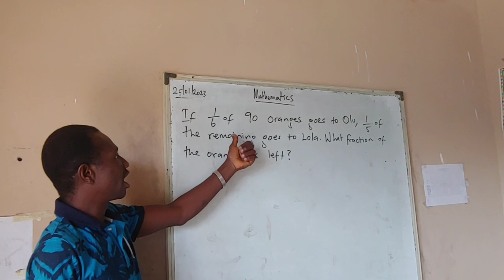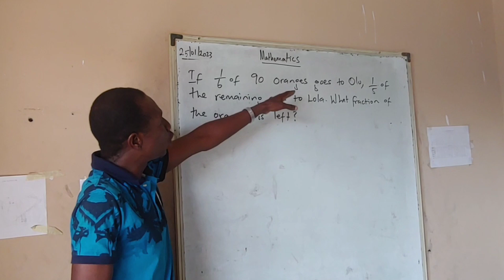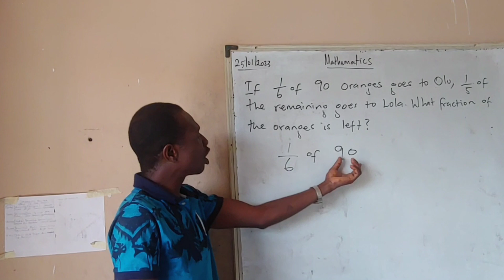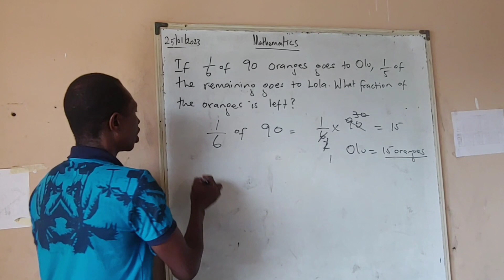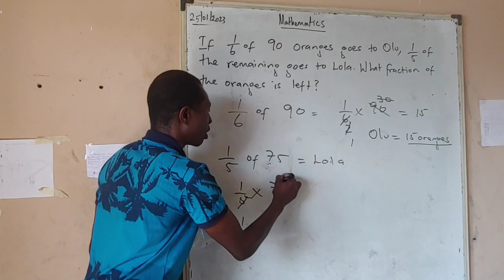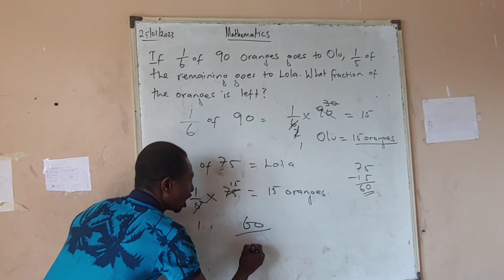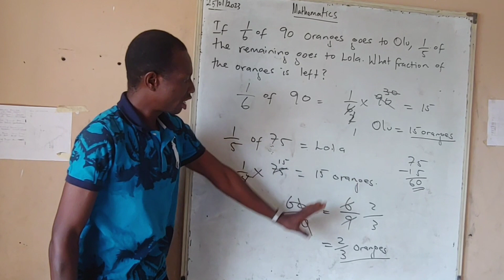Mathematics Word problem in Hausa Language